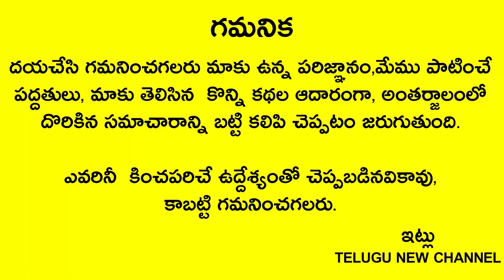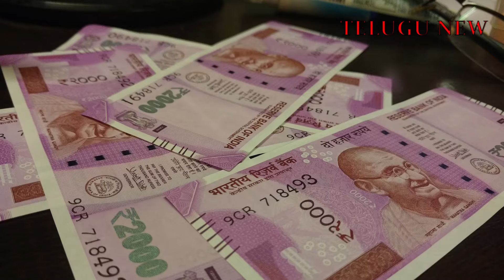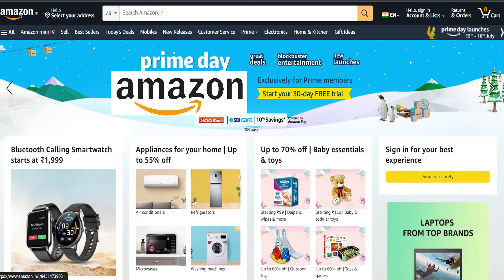రేపు దశమి గురువారం ఎవ్వరికీ తెలియకుండా కర్పూరంతో ఇలా చేస్తే 60నిమిషాల్లో మీ జీవితం మారిపోతుంది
Telugu New channel
Telugu New